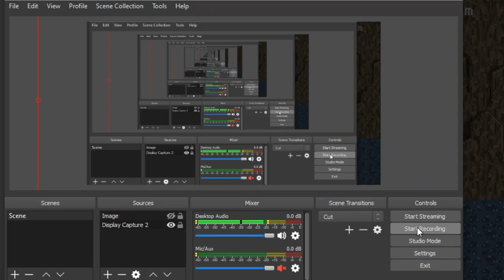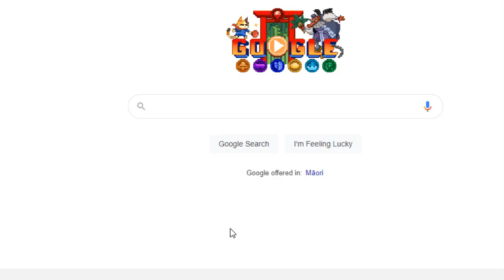Doodle Champion Island | Rock Climbing Speedrun | Raw Footage (PB: 0:22s)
My attempt at the new Olympic google doodle trying to speedrun one of my favourite games in the game